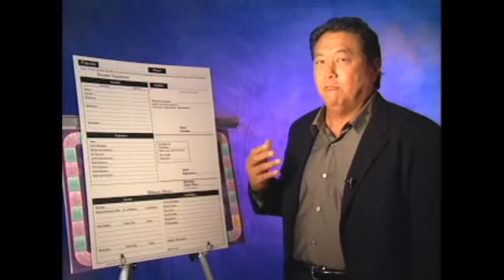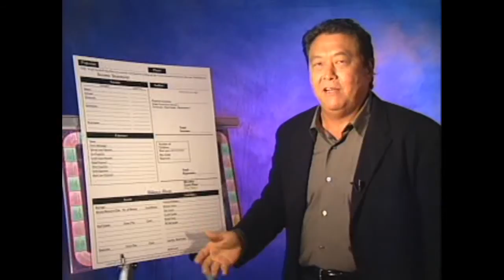Cashflow 101 Board Game Lessons - Importance of Finance Statement